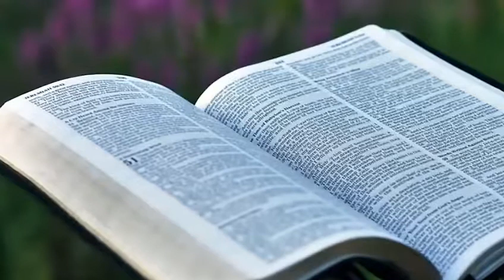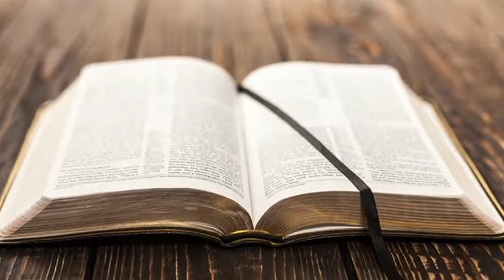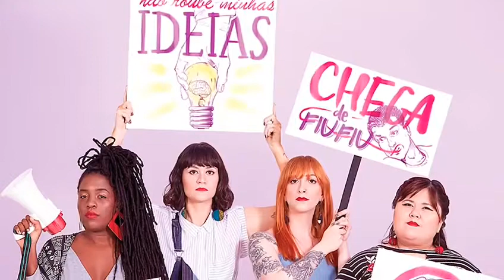Lilith: Adam's first wife